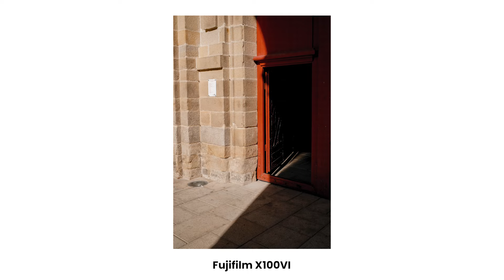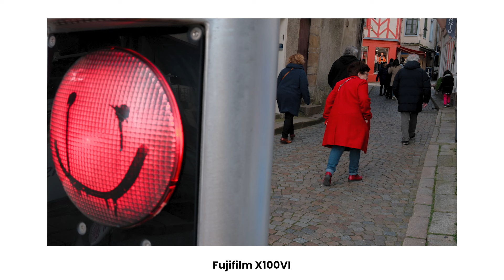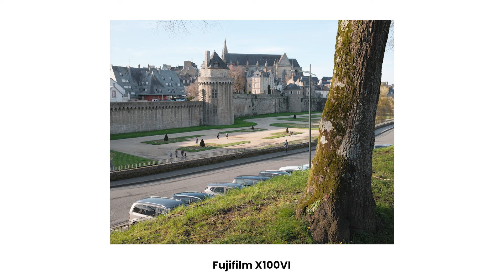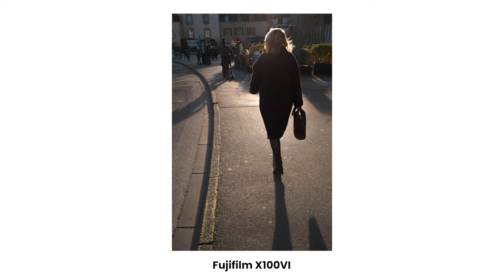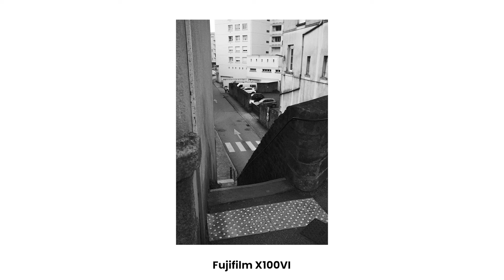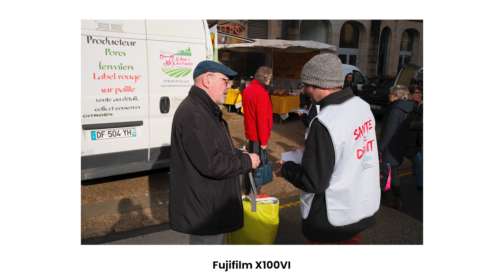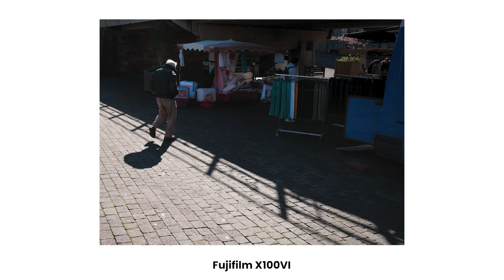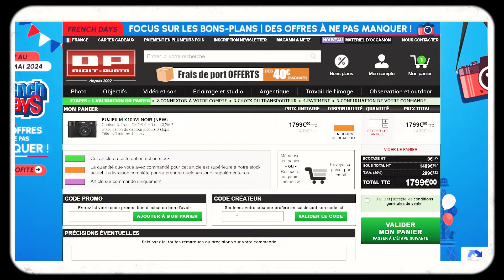Cet appareil photo changera ton REGARD ! Avis sur le Fujifilm X100VI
On va parler du Fujifilm X100VI
Oui l'appareil photo qui fait énormément parler de lui en ce moment

Je ne vais pas parler de stats
Je vais parler de l'expérience de photographier avec le X100VI ,
Comment elle peut influencer ta créativité et ton REGARD de photographe !

On va cela regarder d'appareil sous 3 aspects

1- L'ergonomie et l'expérience de shoot
2 - L'unicité de ce boîtier et surtout ce qui a mes yeux fait parler de lui autant
3 - L'impact du XV100VI sur ta créativité et ton REGARD de photographe ?

Je profite pour remercier grandement Digit-photo.com pour le prêt de cet appareil photo, sans lequel il aurait été impossible de faire cette vidéo !

Si tu souhaites me soutenir et m'aider à produire plus de vidéos comme celle-ci alors je t'inviter à utiliser mon code créateur CSPHOTO lors de ton prochain achat sur Digit-photo.com ou utiliser un des liens affiliés ci-dessous.

Reserve ton Fujifilm X100VI ici !

Tu aimerais voir la liste de matériel que j'utilise et/ou que je conseille
Tu as toutes les infos ici !

Mes accessoires créatifs !

Et comme toujours dis-moi ce que tu as pensé de la vidéo en commentaires !

Pssst !
Tu aimerais développer ton REGARD de photographe ?

Tu peux obtenir gratuitement mon guide pour aiguiser ton REGARD de photographe ici ! 👇